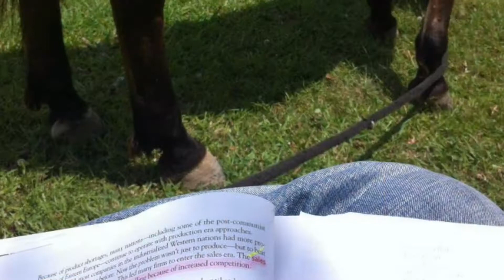Lionel Brown Rodeo Movie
Rodeo Runs